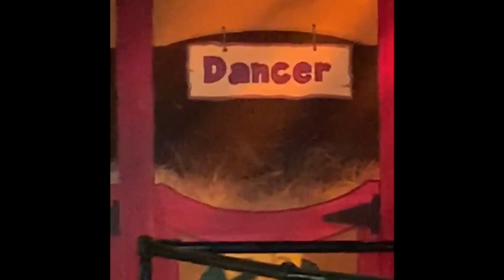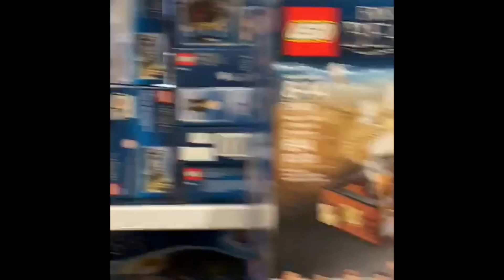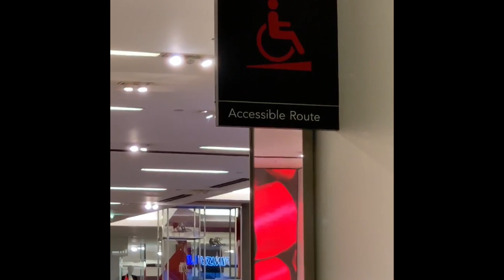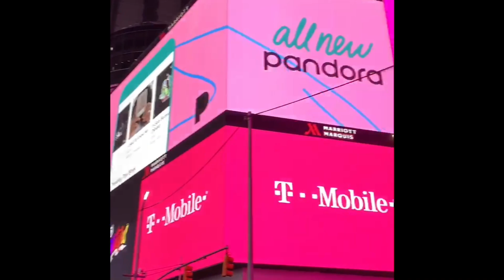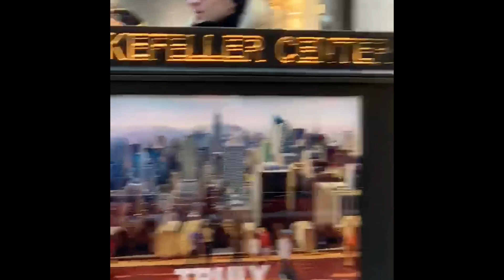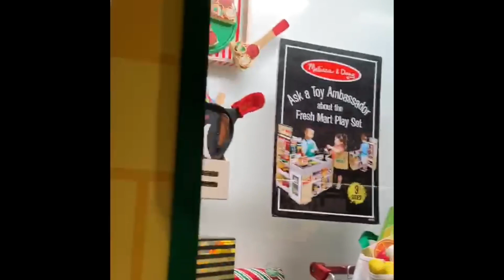Christmas in the City - Abby Lee Miller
The 2019 Holiday season was super fun in NYC!! Take a look at all the fun-filled days I experienced during my most recent trip to the big apple!!!

🎥: Michael David (@MichaelDavidTV)